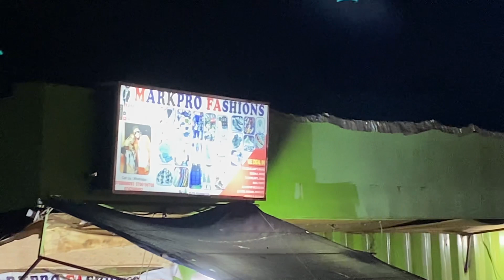Nansana street happy new year 2024